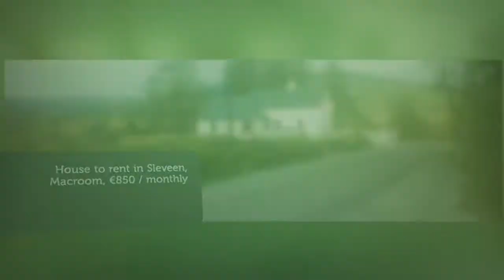House to rent in Sleveen, Macroom, €850 / monthly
3 Bedrooms
1 Parking
Central heating

Sleveen, Macroom, Ireland